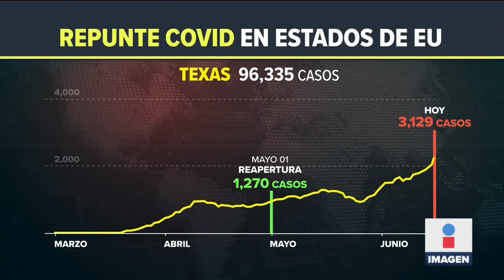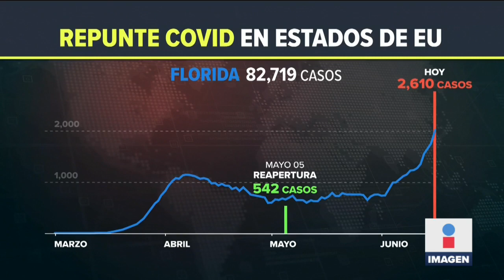Repuntan casos de Covid por reapertura en EU | Noticias con Ciro Gómez Leyva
Repuntan casos de Covid en varios estados de Estados Unidos por la reapertura de comercios.